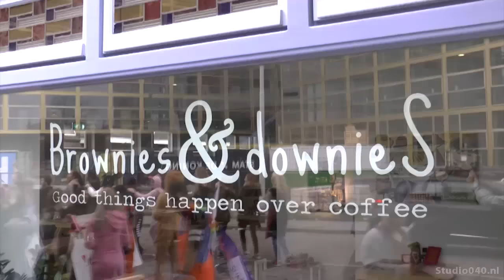Carnaval met Summa en Downies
Een aantal eerstejaarsstudenten van het Summa College heeft een speciale carnavalstoer op touw gezet voor mensen met een kwetsbare positie.